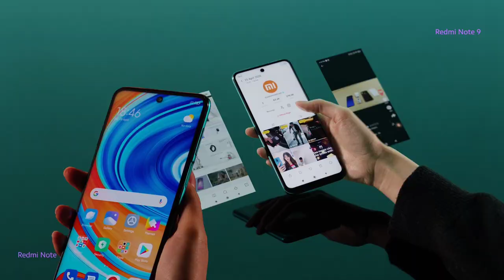RedmiNote9: Create Your Hot Shots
Designed to steal the limelight.